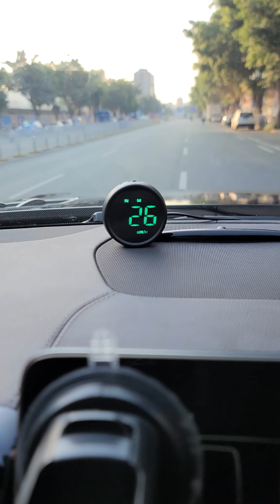WiiYii New GPS HUD Head Up Display for Car G1 model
Vehicle speed(Km/h or MPH),compass,trip distance,over speed alarm,Fatigue driving reminder,

manual or auto adjust the brightness, alarm sound switch, auto pwer on/off